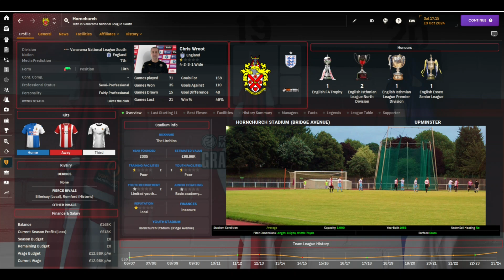Hornchurch FC's FM24 Turning Point EXPOSED!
Join me on this incredible journey as we take Hornchurch FC from the lower leagues to the top in Football Manager 2024! In this save, we're going for a non-league to legend story, where we'll focus on grassroots football, squad building, and youth development. From the Isthmian Premier League to the top tier, we'll work our way up, making the most of our resources and finding hidden gems in the transfer market. With my journeyman approach, we'll take on the challenge of building a team from scratch, and making the most of our limited budget. If you're a fan of Lollujo, LLm, or WorkTheSpace, you'll love this series! So, get comfortable, and let's dive into the world of Football Manager 2024 and see what happens to Hornchurch FC in season 2!

Also i have used Kitbasher Tool from FM Scout to make my own kit.

Socials
X - @Wroot1FM